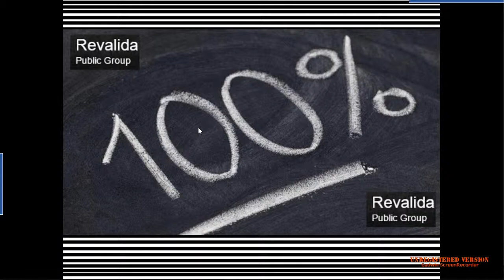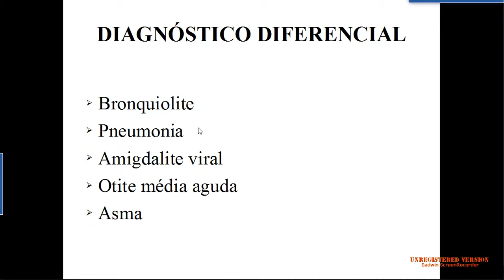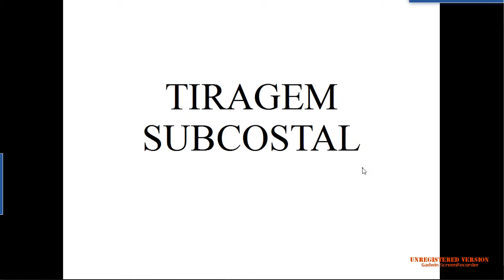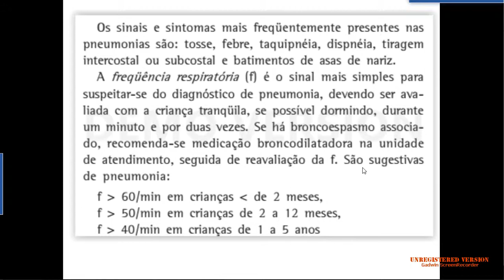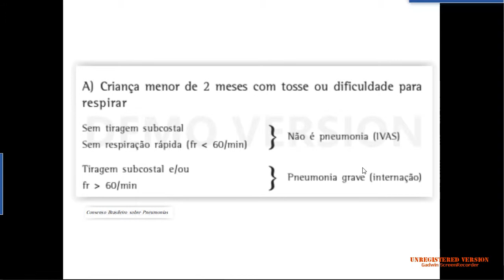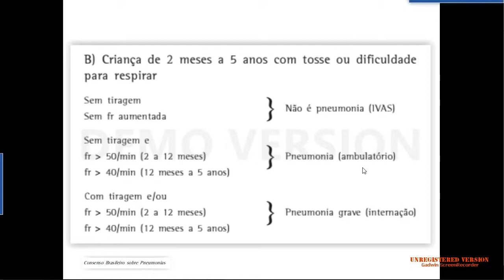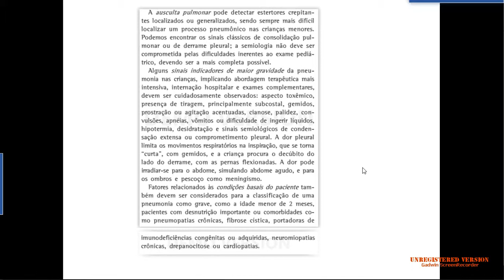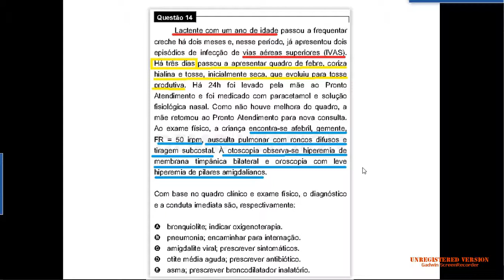Revalida 2013- Questão 14